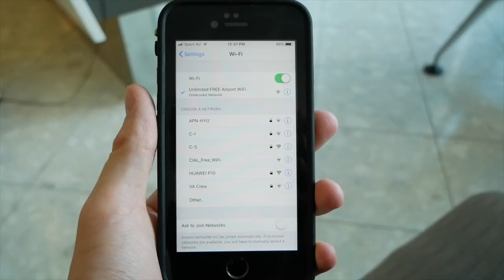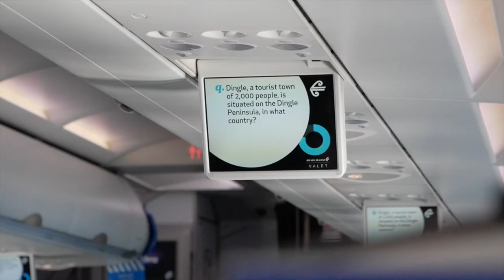Air New Zealand Flight Report: Christchurch to Auckland A320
A short film of my flight from Christchurch to Auckland on board Air New Zealand's A320ceo. Some nice views over the South Island however there was thick cloud cover over the North.

Flight NZ546 on 24 Dec 2017

Shot on Panasonic G85 in 1080p 60